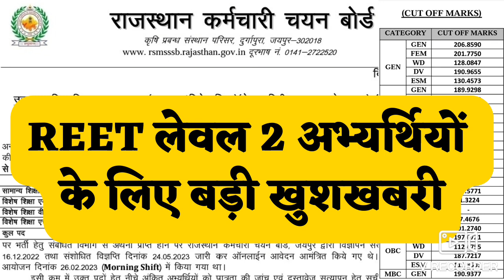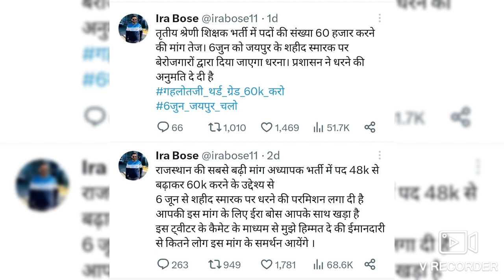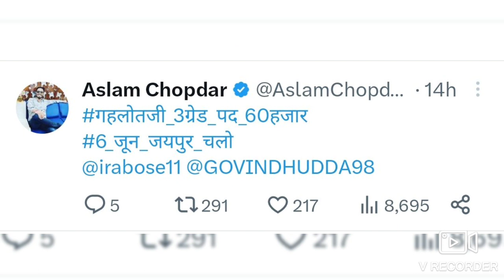REET L1 व L2 अभ्यर्थियों को मिल सकती है बड़ी खुशखबरी